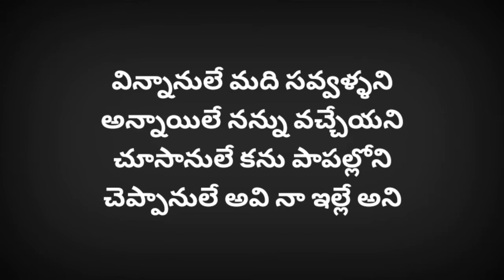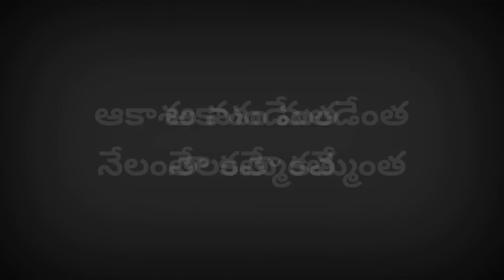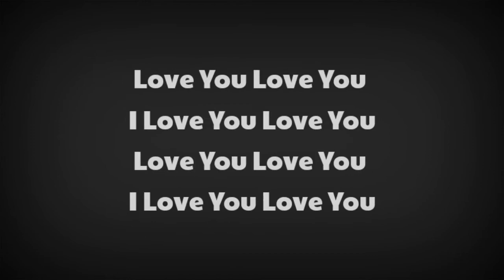Love you love you song lyrics Telugu || vinnanule madhi song lyrics || nela ticket songs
Vinnanu le madhi savvallanii
Annanu le madhi vachayani
Chusanu le kannu pappalonni
Chepanu le adi na ille anni

Uu kotti paliketti
Hrudayam nike najarana
Nidarulo salipeti talupulu nake jarimana

I love you love you (x4)

Kadanna avunnanna
Love you love you I love you love you
Dooranga nedutunna
Antunnave lubdub ani naalo nuvvu
Untannu le ni swasaga nityam nenu

Aakaasam mandita nelanta kammenta
Oohalage vacheyana nito nenu
Pranaam laga unnavu le naalo nuvvu

Uu kotti paliketti
Hrudayam nike najarana